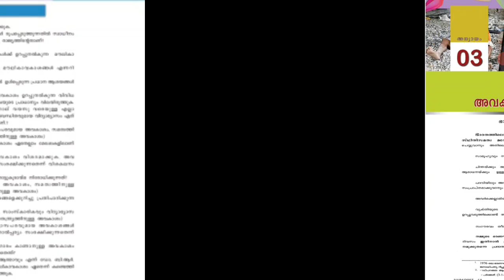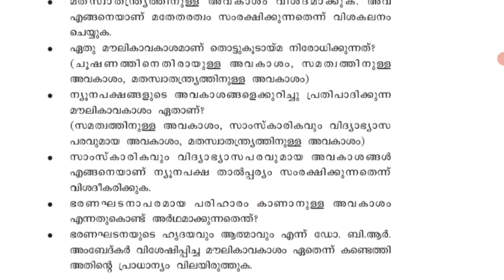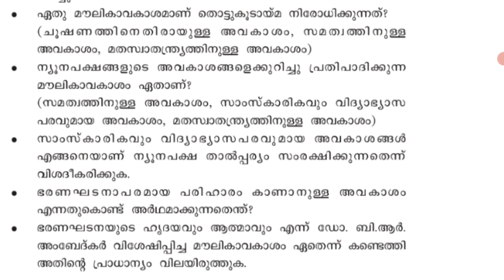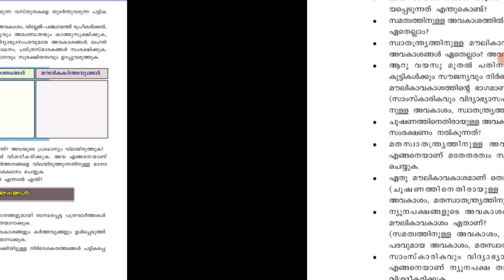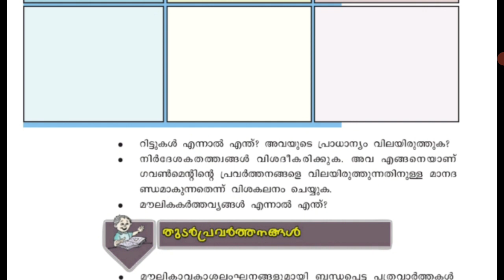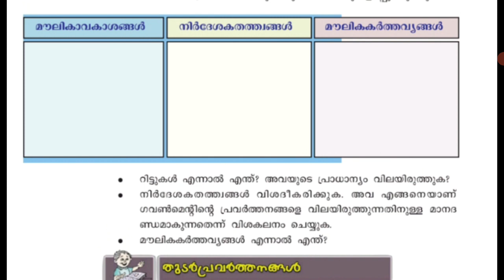CLASS-9 ||HISTORY ||CHAPTER-3|| ഇന്ത്യൻ ഭരണഘടന അവസരങ്ങളും കർത്തവ്യങ്ങളും|| വിലയിരുത്തൽ ||PART-2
CLASS-9 history CHAPTER-3 വിലയിരുത്തൽ PART- 1